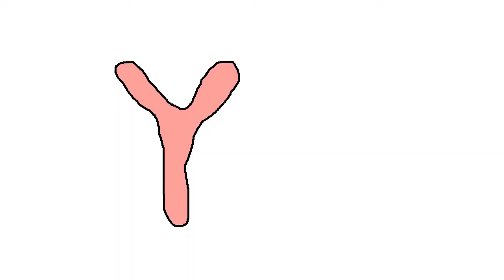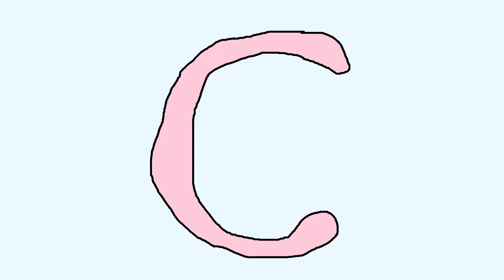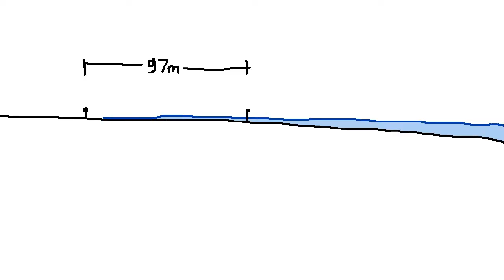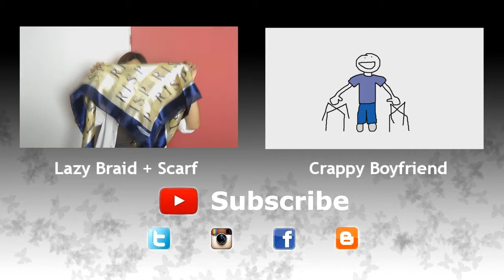Doodle Story: Holyweek Adventures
Since holy week is holiday, we can go to our province. Sometimes the happy vacation can have a little suspense/action part.